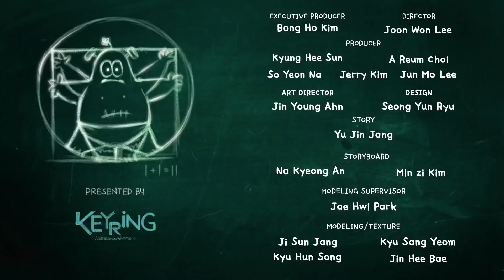モンスターはショーをします | Spookiz | 子供向けの漫画 | WildBrain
Spookiz스푸키즈はキーリングアニメーションであり、学校にいる間、Cula、Frankie、およびすべての友人の生活を追っています。

Culaは、王立ドラキュラ家の子孫です。彼は冷血で邪悪に見えるかもしれませんが、実際には他の人と親しくなり、彼らの友達になりたいです。彼はOCDと完全なきちんとした変種を持っています！彼と彼の相棒KongKongが上手くいかないのを見るかもしれませんが、彼は本当に良い魂です！

フランキーは少し鈍いスローポークで、フランキーの食欲は時々彼を少しモンスターに変えます！彼は頭の上に四つ葉のクローバーを育てています。これはラッキーチャームです。彼はSpookizギャングの最も親切なメンバーの1人ですが、満腹していないと、彼の食欲が彼を不快な気分にさせることがあります。

ケビは自由意志のある魂であり、規則や形式に固執するものではありません。彼は常にエネルギッシュで陽気で、できるだけ多くのクラをいじめるのが大好きです。彼らは本当に最高の相棒ですが、それはフレンドリーなライバルです！

KongKongはCulaの相棒です。KongKongは弱い人から強い人へ、そして強い人から弱い人へと最もよく説明されています。彼は身長が短いことを非常に自覚していますが、Culaを聞いて信頼することで、彼は安全で快適に感じます。

ジジのショーは悪臭を放つが、彼女はそれを認識していません。体の部分（主に彼女の頭）は、しばしば体から離れて崩れ落ちますが、いつも一緒に簡単に元に戻すことができます。彼女はクラに内緒の恋をし、いつも彼と一緒にいることを夢見ています。彼女は彼の周りで非常に恥ずかしがり屋で、誰にもこれを知られたくない。